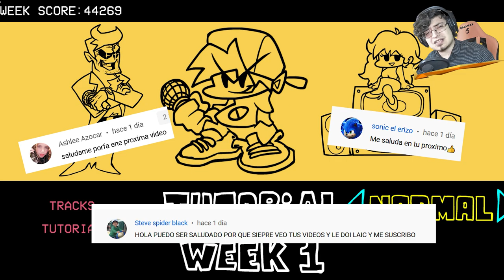✨ El Nivel Secreto De Friday Night ❗ Sonic.exe VS Sonic ║ HARD MODE ║